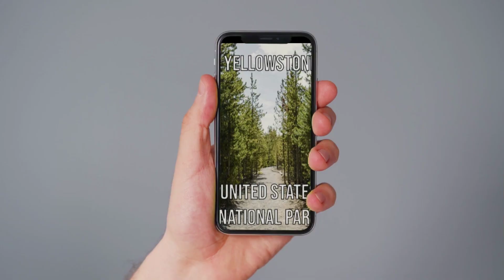March 13th, 2023